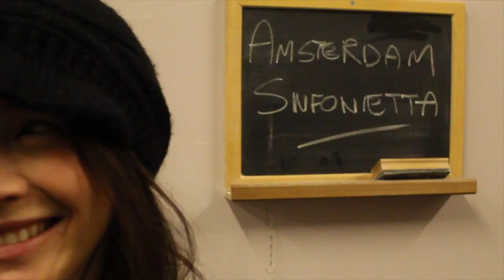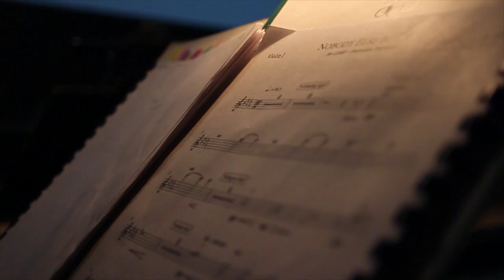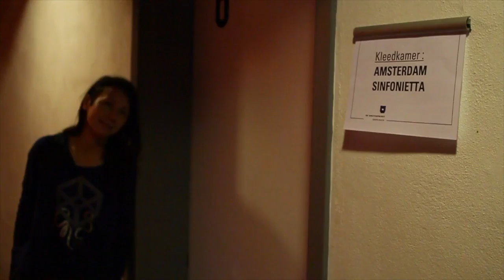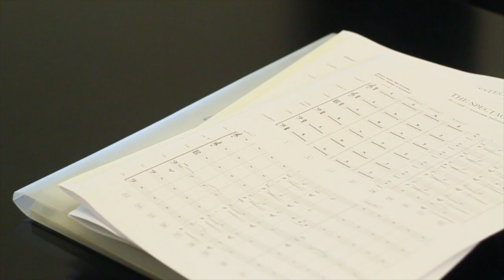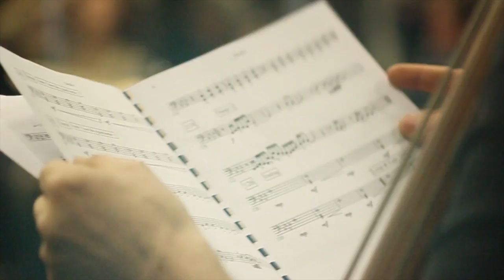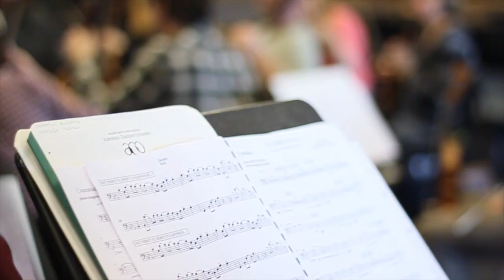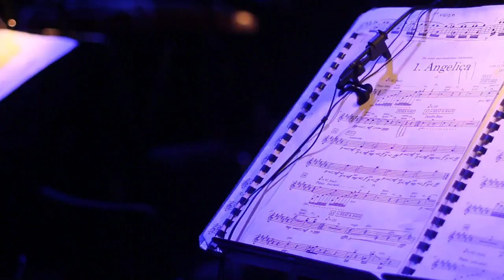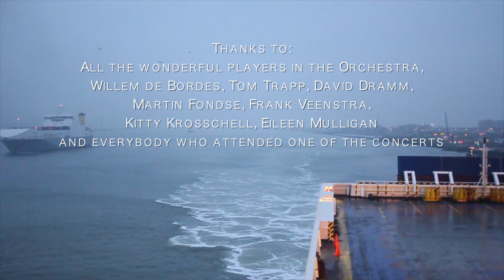Lamb - On the Road with the Amsterdam Sinfonietta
Documentary about Lamb's short tour of Holland with the Amsterdam Sinfonietta in 2013. Filmed & directed by Mat Norman.

Buy our live album 'Live at Koko' and our DVD 'Live at the Paradiso' in the official Lamb store